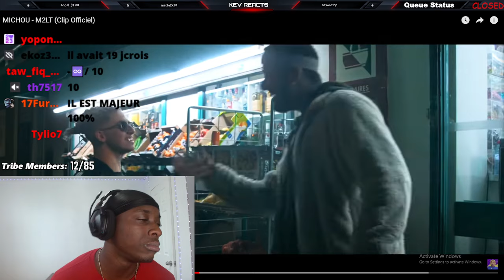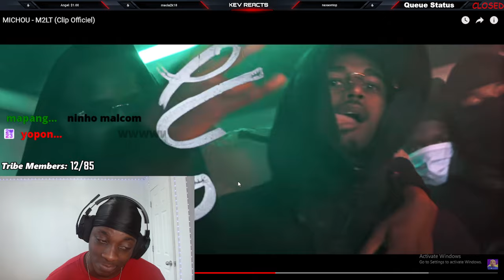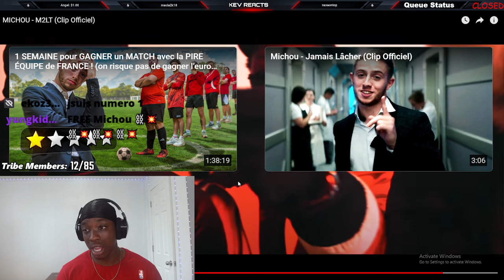American Reaction To MICHOU - M2LT (Clip Officiel)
American Reacts To French Rap